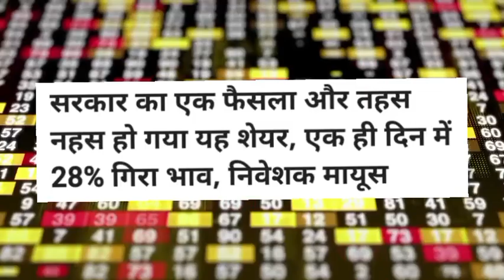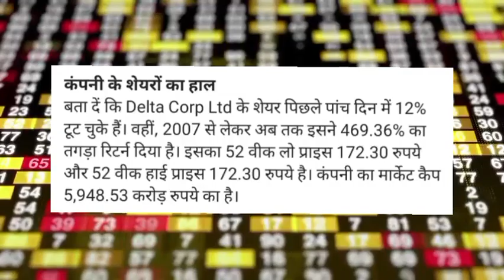Delta Corp Share latest news today! Delta Corp Share news today! Delta Corp Share news